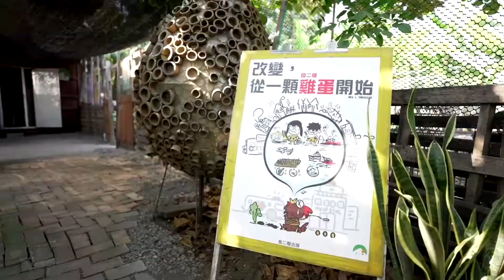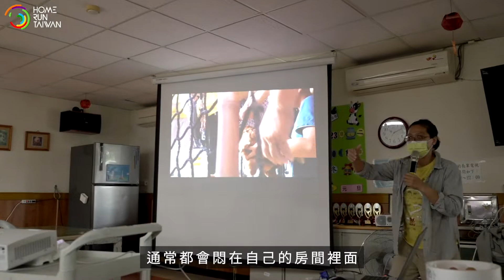【臺灣故事｜一兼二顧友善畜牧？雞老師上課啦～ 🐔】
咕咕咕～
懷裡的不是毛小孩，而是一隻「雞」！
牠們還有可愛的名字：口水、蛋蛋……

臺灣每人每年吃約 300 顆雞蛋
生活可以說是無蛋不歡
努力產蛋的母雞們，卻很難快樂得起來
在臺灣，有 85% 的母雞
生活在擠滿 3 隻雞、僅有 A4 大小的籠子
解放母雞！
讓世界看見臺灣「友雞」的力量
結合食農、生命與環境教育
讓母雞擔任「雞老師」，和特教生互動
走進安養機構，成為長輩最愛的金孫 ❤️
打造